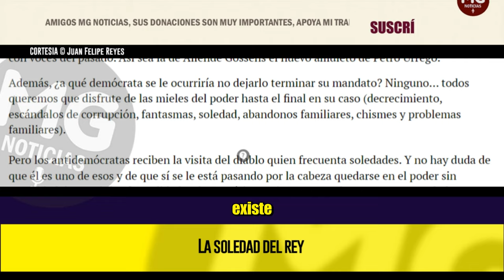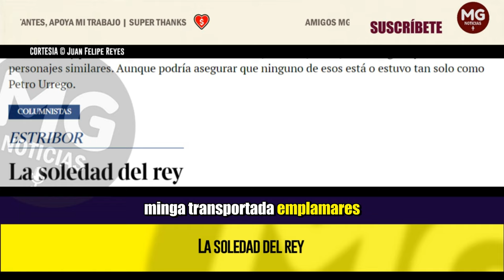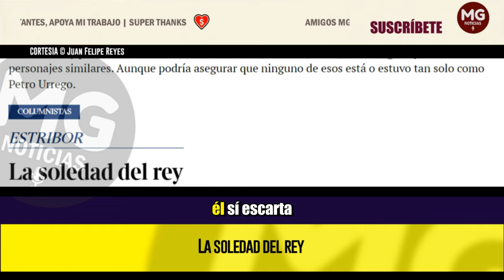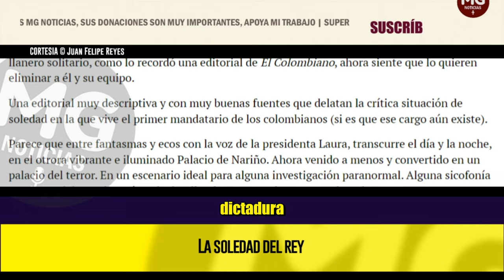LA SOLEDAD DEL REY ⚡ Columna de Juan Felipe Reyes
Entre paranoias de planes de asesinato al estilo criminal Eln con volquetas llenas de dinamita, el llanero solitario, como lo recordó una editorial de El Colombiano, ahora siente que lo quieren eliminar a él y su equipo.
columna JUAN FELIPE REYES